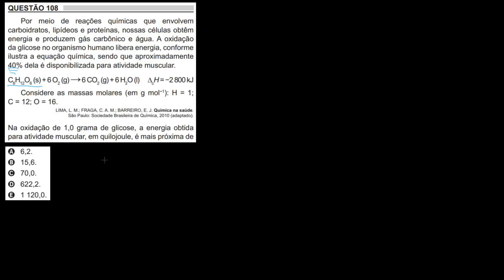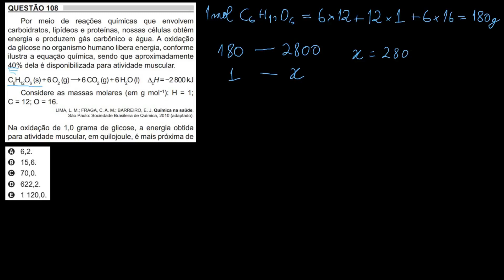Enem 2018 - Questão 108 - Caderno Amarelo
Resolução da questão 108 do ENEM 2018, caderno amarelo.